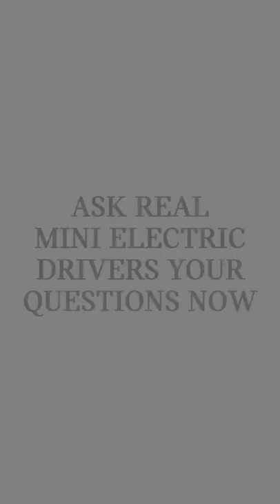Do you want to know what it's like to be a MINIElectric owner?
Got questions about going electric?